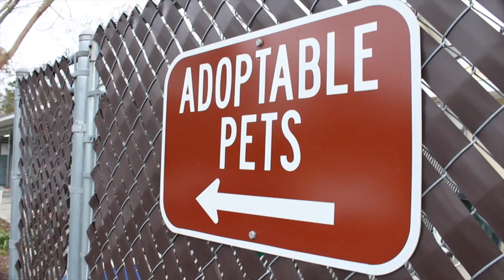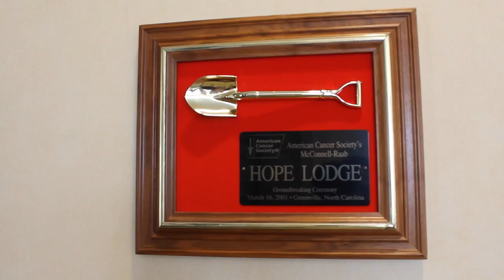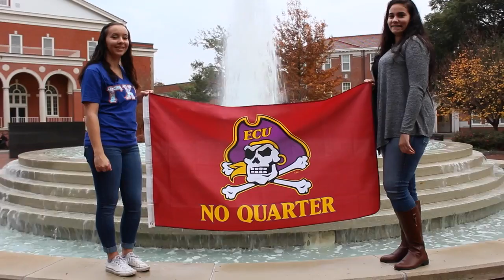Gamma Chi Epsilon | Recruitment Video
We are Gamma Chi Epsilon at East Carolina University. We follow our hearts in everything we do as our philanthropy is the American Cancer society we do all that we can to help give back to the community and to also help the fight against cancer. We would be honored if you were interested in this organization of ours.